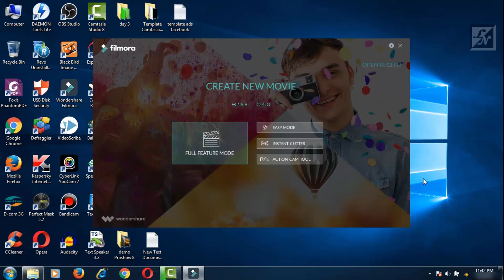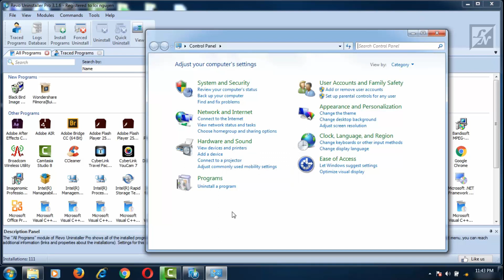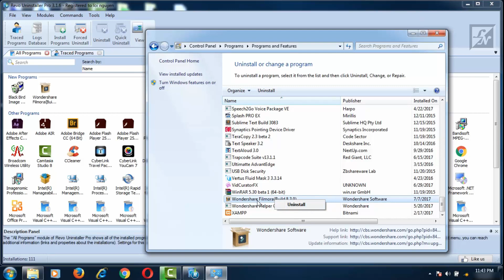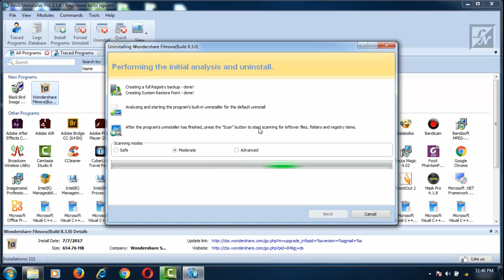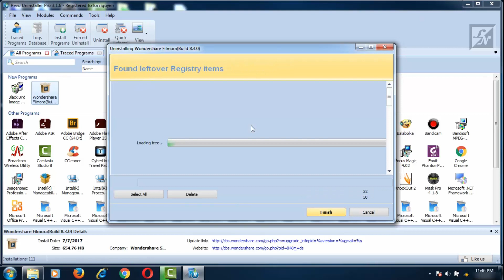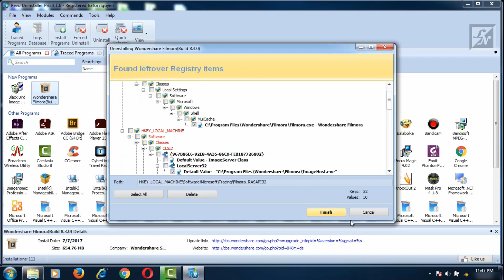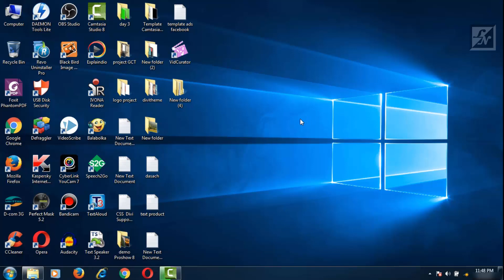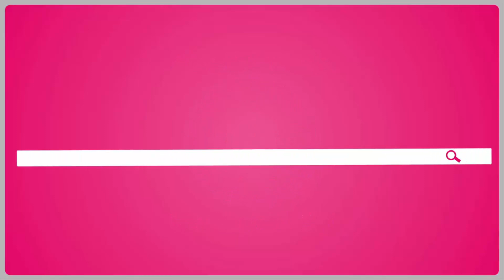Làm Chủ WonderShare Filmora V8.3.0 (buổi 9 - cơ bản) - GỠ BỎ PHẦN MỀM FILMORA KHỎI MÁY TÍNH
Như vậy là hoc phần "LÀM CHỦ PHẦN MỀM DỰNG VIDEO WONDERSHARE FILMORA"  ở mức độ cơ bản có lẽ dừng ở bài này, sang buổi 10 là buổi tổng kết và chúng ta kết thúc học phần cơ bản, sẳng sàng nền tảng để nhảy sang học phần nâng cao, cùng nhau làm chủ những hiệu ứng bá đạo và đẳng cấp chẵng kém gì các nhà làm film...tin tôi đi, và hẹn gặp lại nhá, à quên tóm tắt buổi thứ 9 này mình sẽ chia sẻ với các bạn cách gỡ bỏ filmora khỏi máy tính an toàn và không để lại rác, nếu bạn có nhu cầu không sài nữa hoặc phần mềm bị lỗi hay cần nâng cấp thì điều đầu tiên là các bạn phải xóa sổ phần mềm filmora cũ khỏi máy tính, và buổi này giúp bạn làm điều đó!
Nếu bạn bỏ lỡ học phần Filmora cơ bản thì có thể xem trộn bộ video hướng dẫn tại đây

*Website hỗ trợ tài nguyên phần mềm *Website giày dép trực tuyến